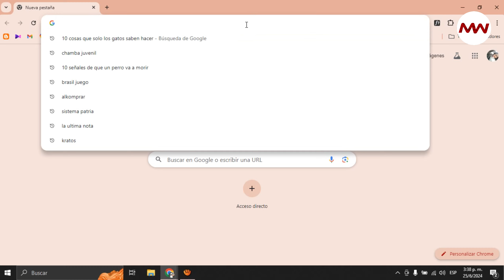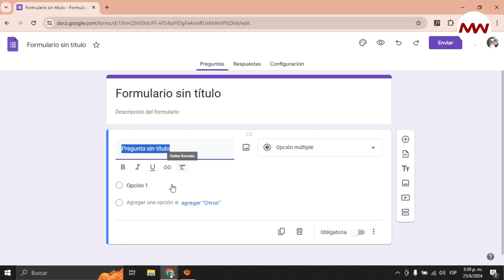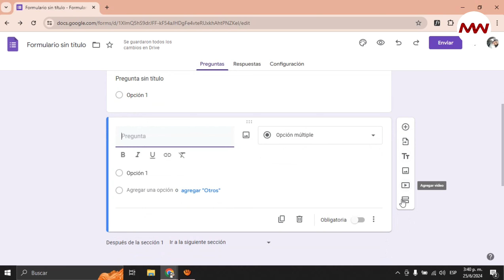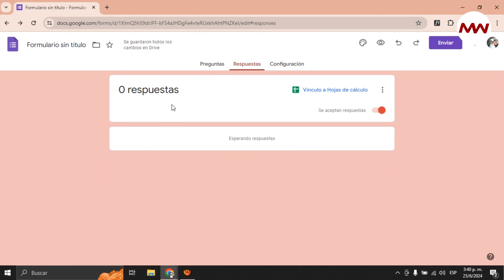HACER UN FORMULARIO EN GOOGLE FORMS 🤓 En Menos de 5 Minutos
Con Formularios de Google o Google Forms, puedes crear encuestas o cuestionarios directamente en tu navegador web o móvil, sin tener que usar ningún software especial. Tienes la opción de personalizarlos cómo desees o de utilizar plantillas prediseñadas que te brinda la Google, A demás puedes ver los resultados al instante, en el momento en que se envían, y organizarlos en gráficos para consultarlos fácilmente!!

En este vídeo te enseñamos cómo entrar a esta aplicación de Google y a cómo utilizarla!